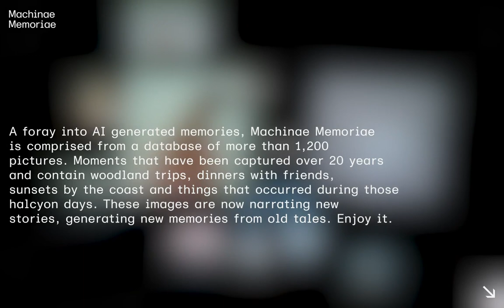Sound Design for "Machinae Memoriae" by Vincenzo Marchese Ragona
"Machinae Memoriae" by Vincenzo Marchese Ragona, 2020